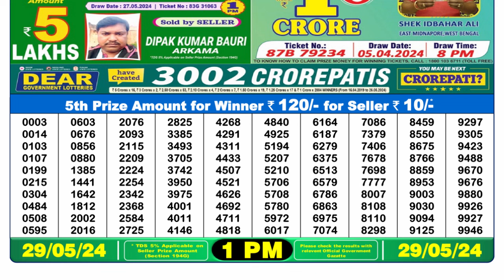Dear Lottery Sambad 1pm today 29.05.24 Nagaland State Lottery Result